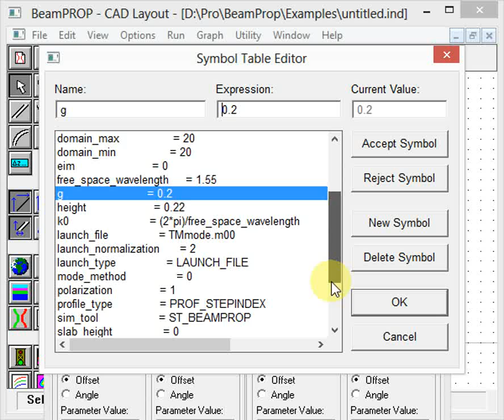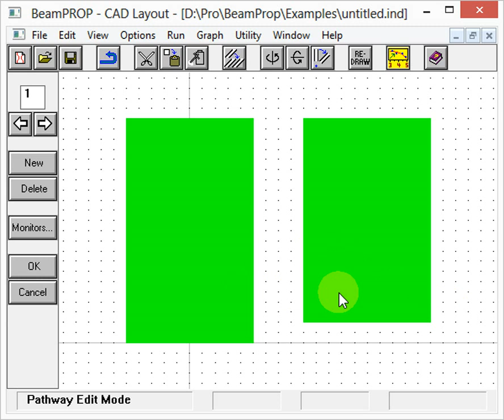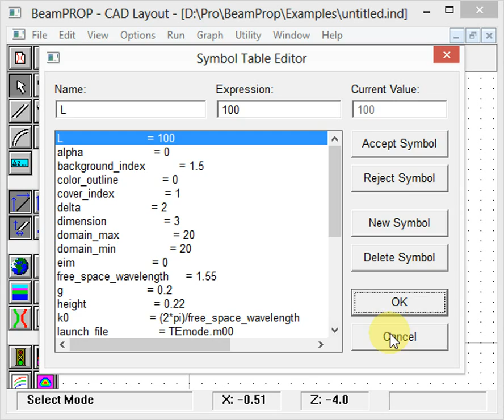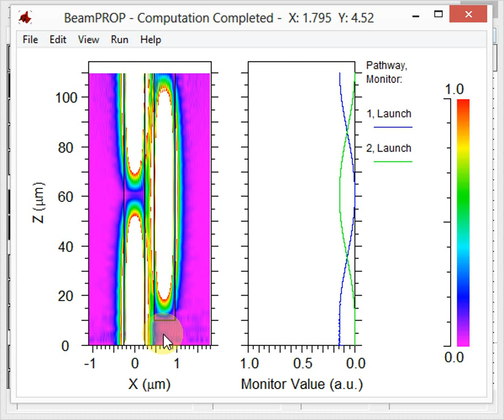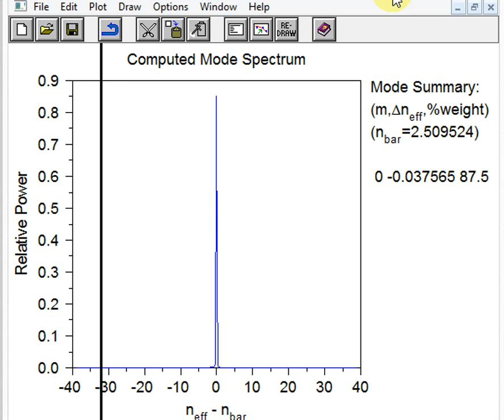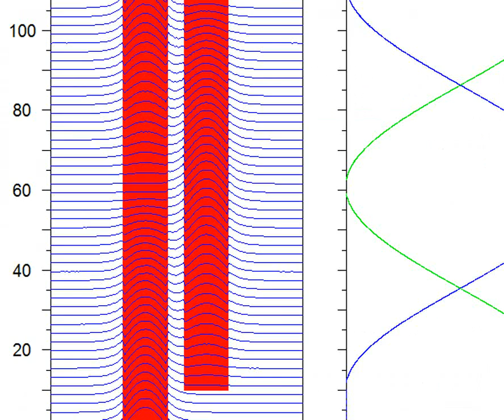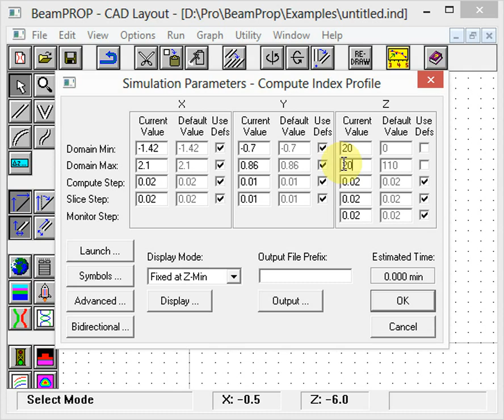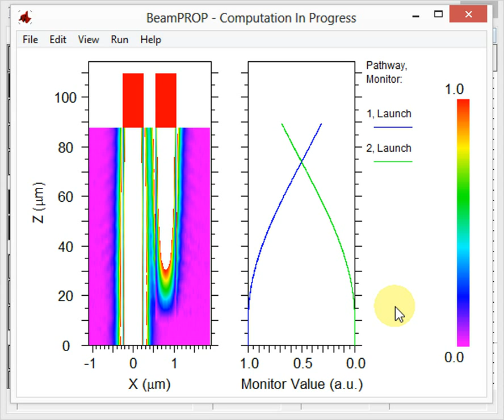BeamProp Lesson 3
Coupling